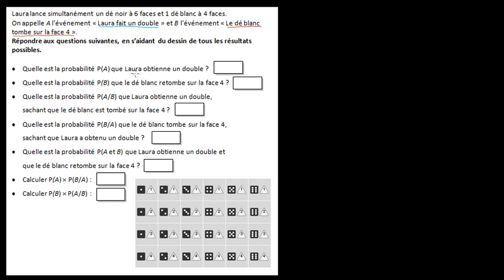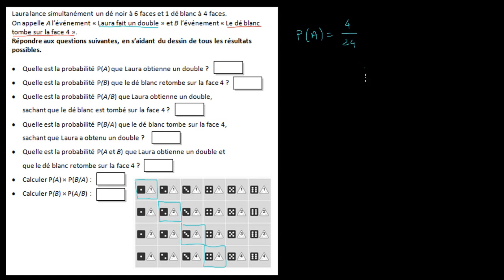Analyser l'indépendance de deux événements 2